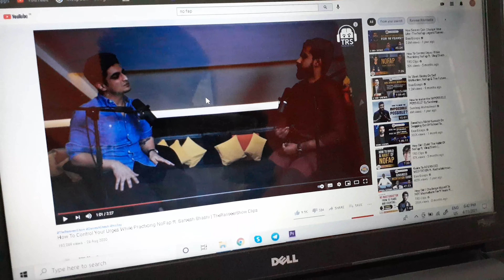200 days without Masturbation challenge